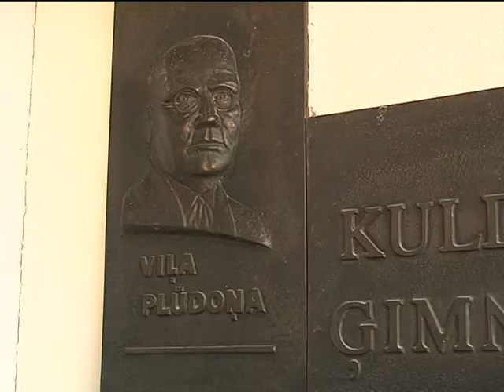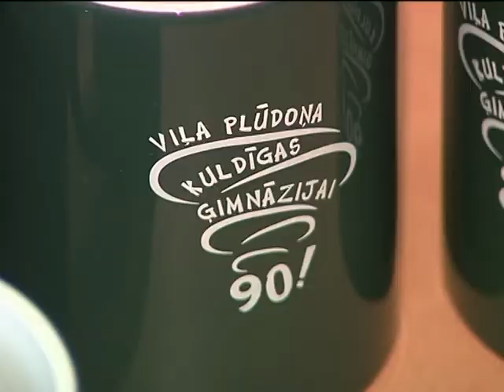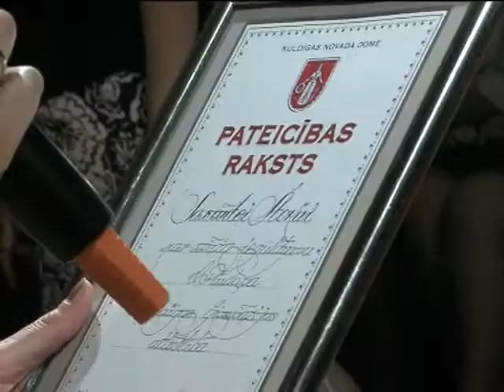Viļa Plūdoņa Kuldīgas ģimnāzijai - 90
Gods kalpot ģimnāzijai, gods kalpot Kuldīgai- tā V.Plūdoņa Kuldīgas ģimnāzijas direktore uzrunāja skolas 90.dzimšanas dienas dalībniekus. Uz nozīmīgo skolas jubileju bija ieradušies ne tikai tagadējie, bet arī bijušie skolēni un darbinieki, kā arī citi viesi.